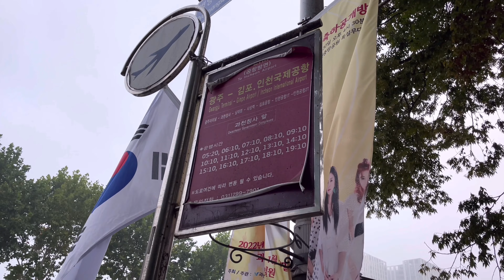MY FAMILY visit in Korea 🇰🇷🇮🇳